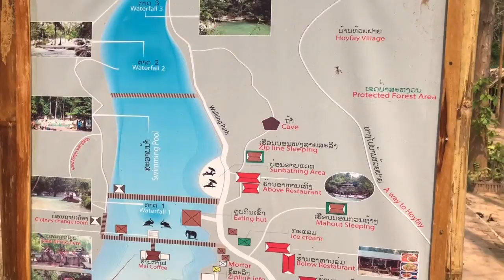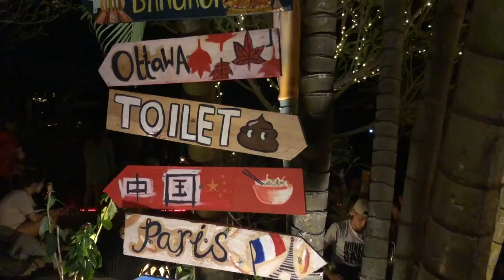Reisevlog - Luang Prabang und Vang Vieng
Hallöchen Freunde,

heute seht ihr ein paar Bilder aus Gang Vienna und aus der Umgebung von Lang Prabang.

Liebe Grüße

Eure Mona

Unseren Weg dorthin findet ihr hier: :-)